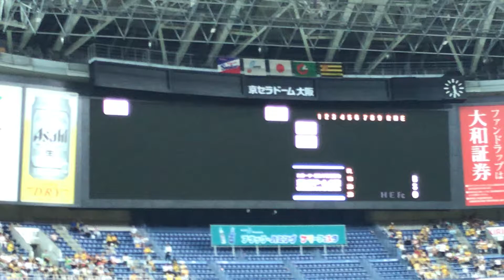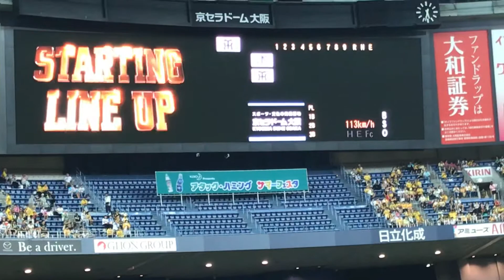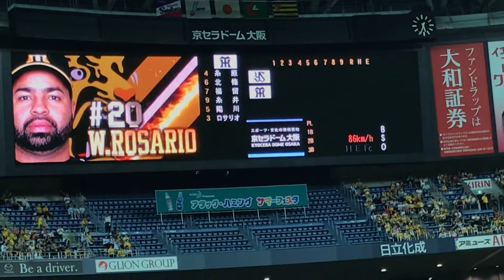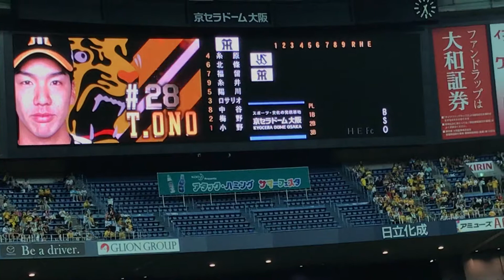阪神対ヤクルト スタメン発表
2018年8月5日 セリーグ公式戦
阪神タイガース対東京ヤクルトスワローズ
3-1 勝 小野 S ドリス 敗 石川